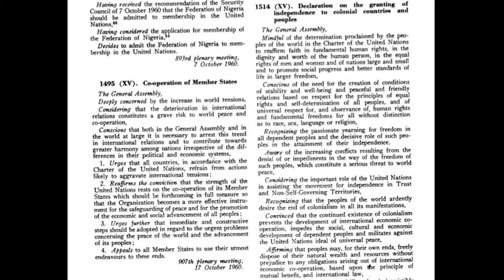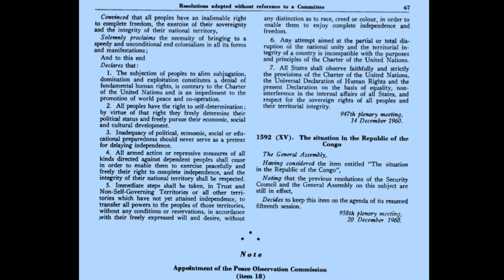The Standard of Civilization - A History of Continuity | David Scott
Now is the Time of Monsters
What Comes After Nations?
2017, Mar 23, Thu — 2017, Mar 25, Sat

The evolution of international law and the international system is profoundly informed by the notion of civilization. In an attempt to trace this legacy that marked racial hierarchies in the colonial empires and its persistence until the present day, contributors will engage in a close reading of a set of documents that represent specific historical moments exemplary for thinking in terms of “civilization”.

David Scott will look at the UN resolution 1514 (XV) dating from December 14, 1960, on the granting of independence to colonial countries and peoples. In discussing its background and emergence as well as its constituent articles and their significance, he will reflect on the language used in the resolution and what it means today.